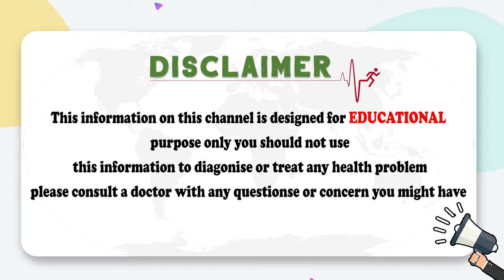గర్భాశయ క్యాన్సర్‌ | Cervical Cancer Symptoms And Treatment | Dr Janaki Vellanki | TX Hospitals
గర్భాశయ ముఖద్వార క్యాన్సర్‌ | cervical cancer symptoms and Treatment In Telugu | Dr Janaki Vellanki | TX Hospitals

Dear Friends,

TX Hospitals Group is an upcoming chain of multi-specialty health care providers that is spreading its wings all around the city with its two fully functional, well equipped 200 bedded centers and two more in the pipeline, our mission is to offer qualitative care to all our patients in a patient-friendly environment with a focus on clinical excellence, patients safety and dignity, transparency and affordability and accessibility of quality care to every patient.
In TX Multispecialty hospital Hyderabad we provide the best treatment according to the individual needs of the patient.
Expert Doctors
Qualified, experienced, internationally trained expert physicians who deal with intricate health issues of the patients to efficiently diagnose and diligently treat challenging health conditions.
Browse through our list of Medical Specialties to know more about our hospital